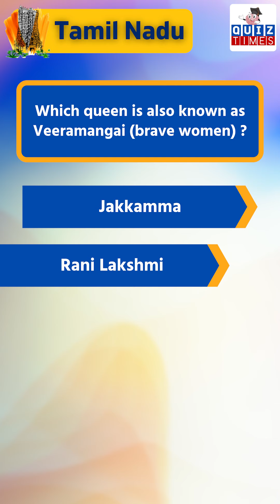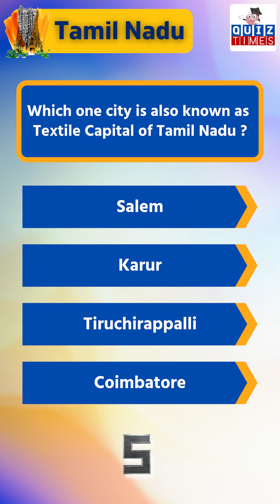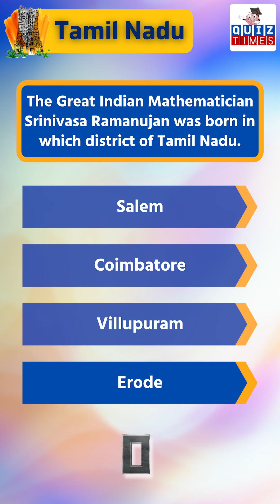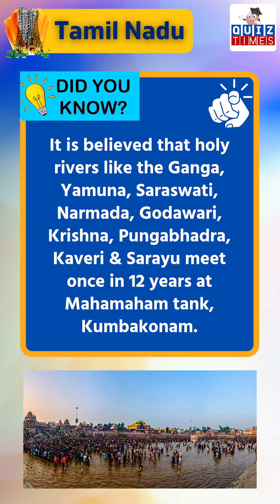Tamil Nadu Part - 4 | WHICH QUEEN IS ALSO KNOWN AS VEERAMANGAI ? | Quiz Times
WHICH QUEEN IS ALSO KNOWN AS VEERAMANGAI ?
A. Jakkamma
B. Rani Lakshmi
C. Muthayee Ammal
D. Velu Nachiyar